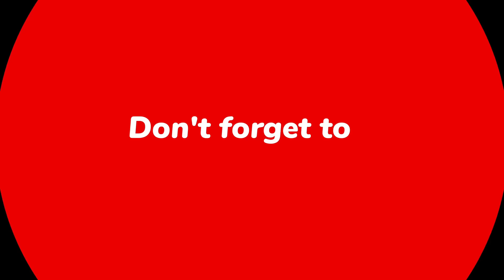ንድሕርት ዝጎታና ምኽንያታት Holding You Back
ንድሕርት ዝጎታና ምኽንያታትHolding You Back

ኣብዛ ቪድዮ፡ ኣብ መንገድኻ ዓወት ከይትጎናጸፍ ዝዕንቅፉ 5 ዘገርሙ ብሎኮታት ብዕምቆት ክንርኢ ኢና። ነዞም ዕንቅፋታት ምልላይን ምእላይን ዕላማኻ ኣብ ምዕዋትን ዓቕምኻ ኣብ ዝለዓለ ደረጃ ንምብጻሕን ወሳኒ እዩ። ካብ ዓወት ዝዓግቱኻ 5 ዓበይቲ ነገራት ንምቕላዕን ኣብ ውልቃውን ሞያውን ህይወትካ ሓድሽ ደረጃ ንምብጻሕ ከመይ ጌርካ ከም እትስዕሮም ንምፍላጥን ሕጂ ተኸታተል።